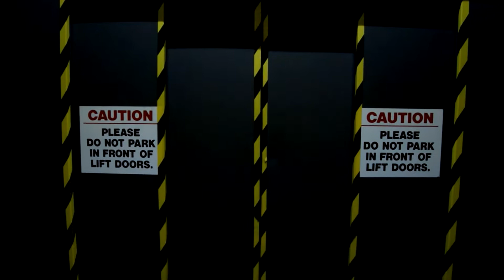Amped Up - Octo-Bar-Fest: Illusive vs Alkazam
Amped Up returns to Grumpy's Green for their second event there, Octo-Bar-Fest!

Jumping onto the main channel, Illusive and Alakazam put on a show to headline the Unplugged card of the weekend!